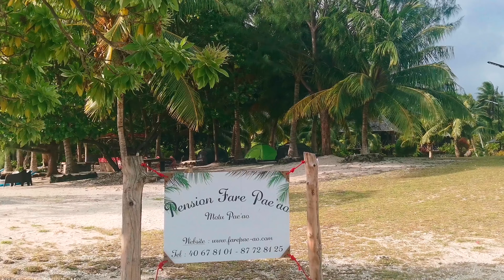Maupiti - Polynésie Française 🏝️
Maupiti : île coup de coeur par la bienveillance et gentillesse des locaux. Sa montagne et son lagoon à couper le
souffle. La vie déconnectée. Pas d'internet.

Tour de l'île 9km fait à vélo.
Randonnée magnifique sur le Mont Teurafaatiu : nous avons pris le sentier récent commençant au niveau d'un gros rocher. Sommet atteint en 45min assez difficile, partir tôt le matin (chaleur), pas de cordes mais deux passages sur crêtes (attention aux personnes ayant le vertige) mais la vue en vaux la peine ! Il existe un autre sentier qui débute dans le village mais passage avec cordes et difficulté ++ les personnes nous ayant croisés ont préféré redescendre par notre chemin ! ⛰️

Les locaux sont merveilleux, vivent avec peu et sont bien heureux (ils veulent aller en ville le moins possible, se contentent de ce qu'ils ont). Tout le monde nous dit bonjour et avec le sourire, c'est mon île préférée jusqu'à présent. Les enfants ont été à l'école en bateau car notre pension est sur un motu (petite île). La belle vie...

Maruuru Pension Fare Pae'ao (Chez Janine) 🤙